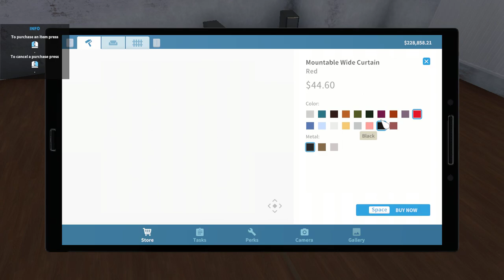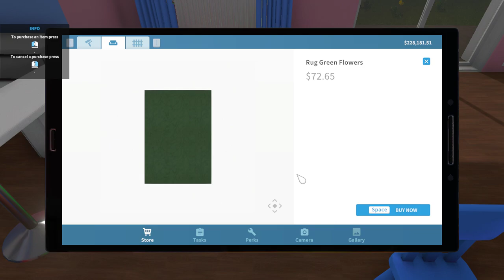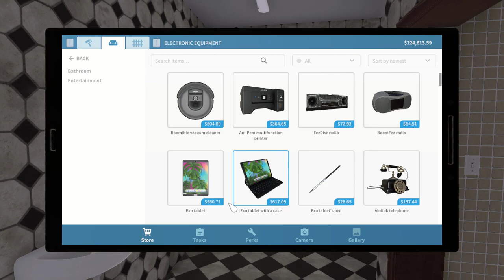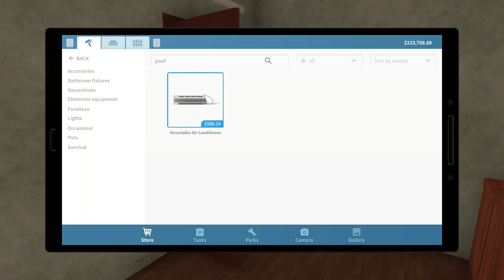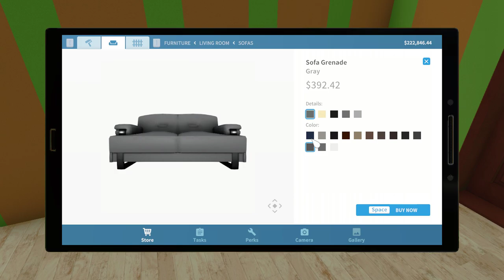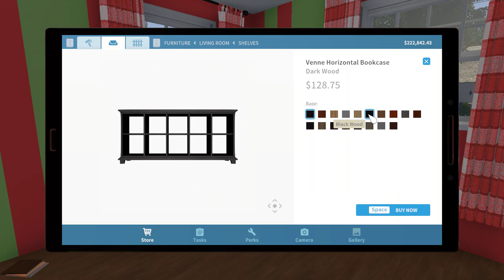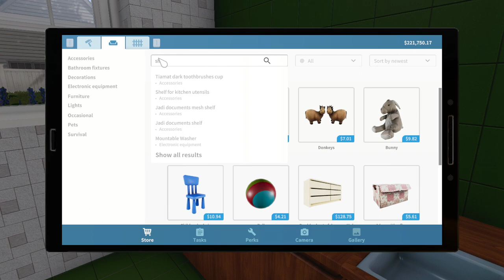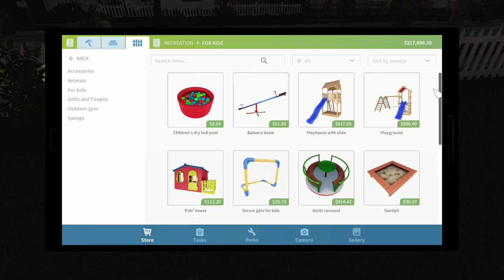House Flipper - Episode 77 - Client - Ariel Lone "Kindergarten"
House Flipper - Episode 77

Client - Ariel Lone "Kindergarten"

House Flipper is one of my favourite games, and is easily one of the most wonderfully relaxing and enjoyable games I have ever played.

House Flipper was developed by Empyrean and published by Frozen District and Playway S.A.

Officially released on 17 May 2018 with huge success.